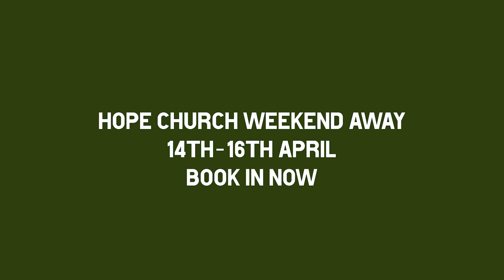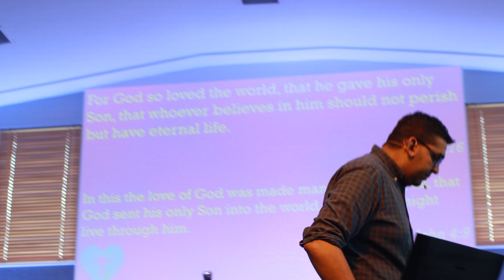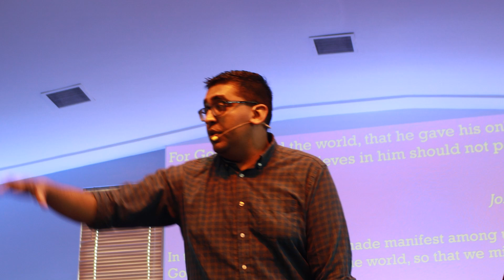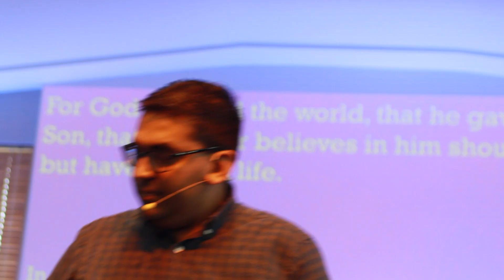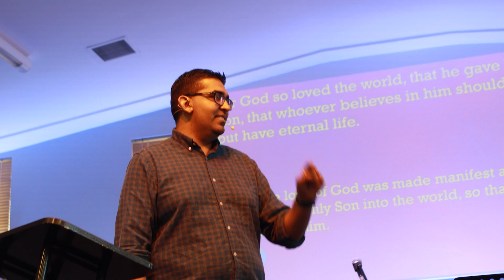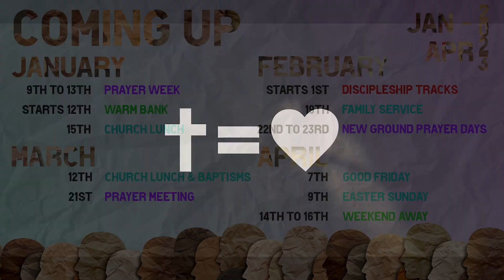19th February 2023 // Sanjeev Manaktala // Family Service: What is Love?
Sanjeev brings us our Family Service by looking at the subject of love.

We hope you enjoyed this Sermon, we meet every Sunday at 10am in the Mill Lane Centre (TN14 5BX). We would love to see you there!

🎥 Youtube: Find more Sermons on this Channel!

⌛ Timestamps ⌛
0:00 Preach Part 1
16:30 Notices
20:25 Preach Part 2

🎵 CCLI License Details 🎵
Streaming License (147606) / PRS for Music Church Licence (599747)
Church Copyright License (51) / Church Video Licence (886876)
PPL Church License (1638346) / CLA Church Licence (2346338)